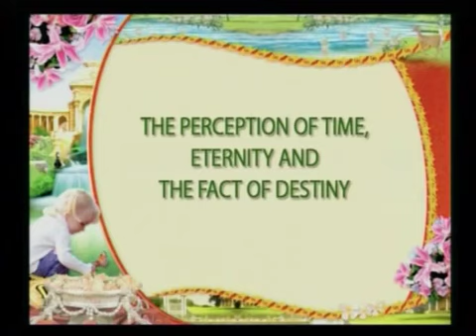Oktar Babuna and Cihat Gundogdu lectures on the misconceptio